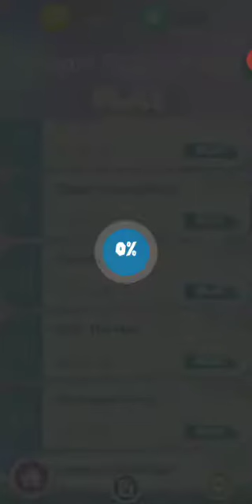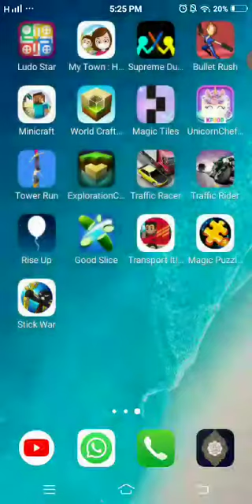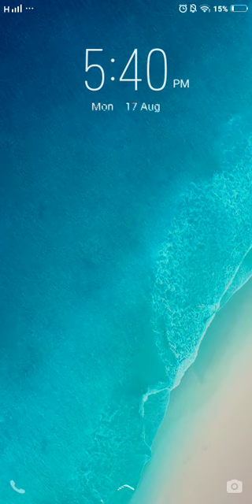Jingle Bells Game | Gaming | Azan Ali